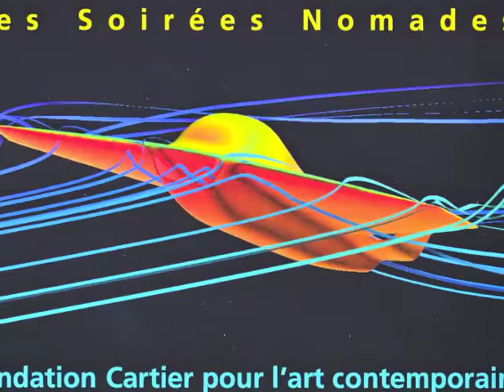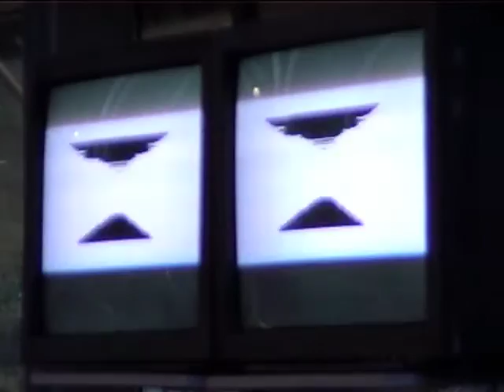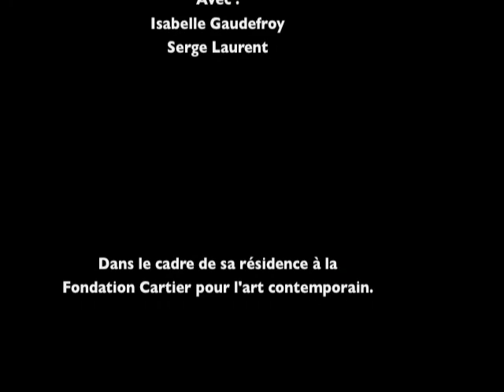Une vie parallèle - Episode 7. Un feuilleton d'Anne-James Chaton pour la Fondation Cartier | 2013.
Episode 7. Une histoire des Soirées Nomades.

Isabelle Gaudefroy et Serge Laurent reviennent sur l'histoire des Soirées Nomades, les origines du projet, ses évolutions, ses événements. Ils évoquent les artistes qu'ils ont convié à venir créer ou montrer des pièces, les moments forts, les questions que soulève l'organisation de performances et de spectacles dans un lieu d'art. Antoine Jolycœur est stagiaire à la Fondation Cartier en 1999, il fait donc le lien entre les directeurs des Soirées Nomades.
Nous remercions le service administratif de la Fondation Cartier qui nous a autorisé à publier le contrat de stage d'Antoine Jolycœur.